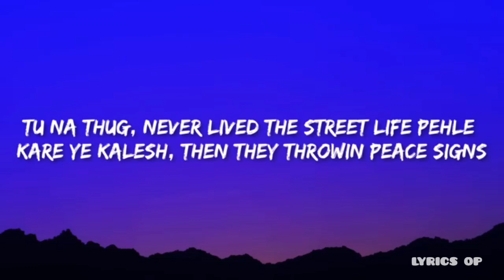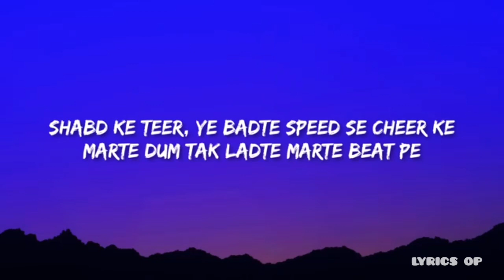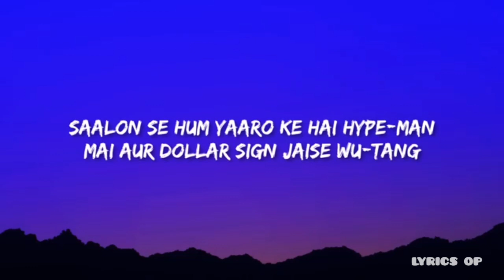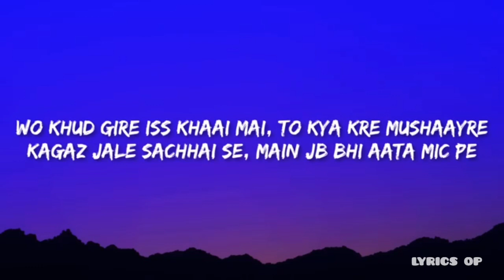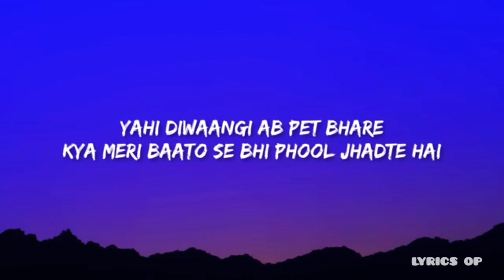NGL (LYRICS) BEST RAP EVER HEARD ❤️